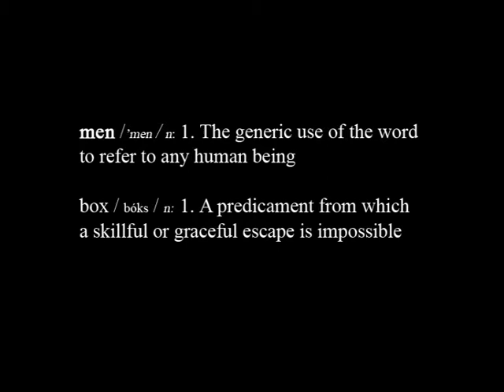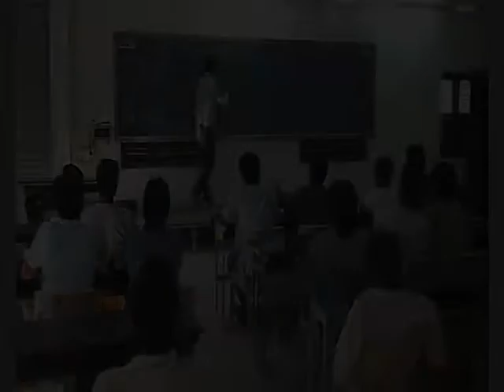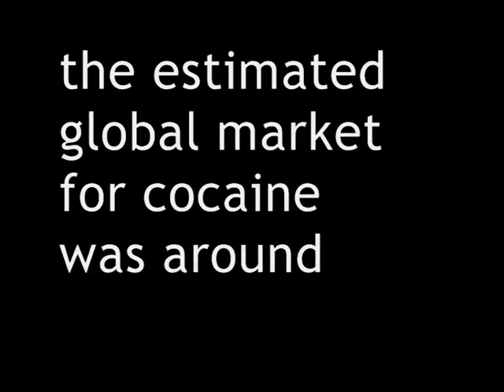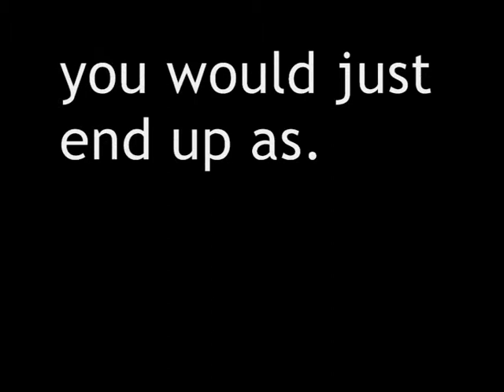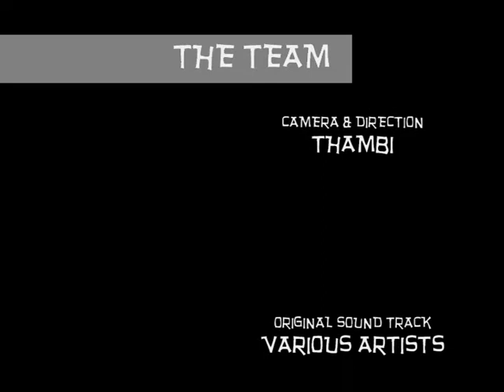Men in the Box (A Movie)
Oct, 2008: It was just another Sunday and we were in our college hostel room lazily killing time. That was when my friend Vishnu told us about the movie making contest that was happening in the college the coming week.
He asked, " Why can't we create something?".
Having no prior experience in movie making, other than being avid movie watchers, we took a simple idea and tried creating on it. After an hour discussing on what to shoot, we ran down from our room to get the only handy-cam in the hostel, Sandeep Narayanan's Sony handy-cam. And in the next four days, we came up with Men in the Box.
Inspired from Tarantino style and edited in Windows Movie Maker, we present our first attempt at movie making, a humble attempt!